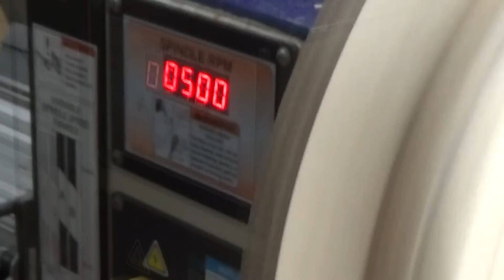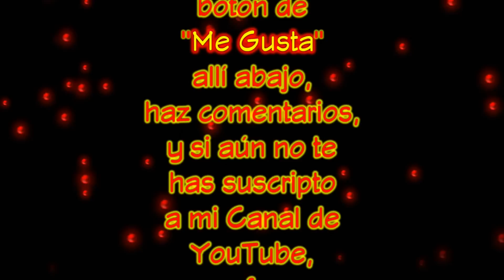Plataforma de Torneado Excentrico, Portalapices en Almez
Hola/Hi!

***This video is in Spanish, if you prefer to watch it in English, please make a click in the following link:***
Este video está en Español

En este video, hago uso de la plataforma de torneado excéntrico, para trabajar una pieza de almez pasmado haciendo una especie de porta-lápices con forma de engranaje. También hago una demostración de cómo la plataforma de torneado excéntrico elimina la vibración que normalmente se causan en este tipo de trabajos.
***In this video, I use the eccentric turning platform to work a piece of spalted hackberry to make a sort of gear shaped pencil holder. Also, I demonstrate how the eccentric turning platform eliminates the vibration normally produced by this type of excentric work.***

La música fue obtenida de sitios sin regalías que permiten su uso en videos.

Muchas Gracias!!

Salud!!
***Cheers!!***

Daniel